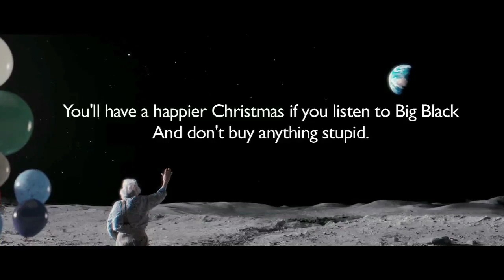John Lewis Advert for Non-Oasis Fans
John Lewis ad with music by the best group who ever drew breath.
Buy records by Big Black, you'll thank me for it one day.